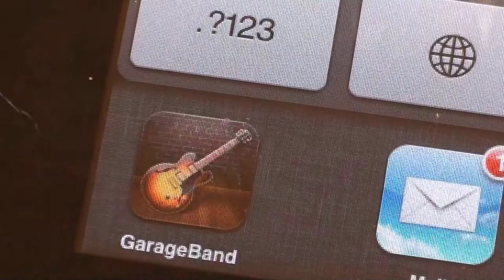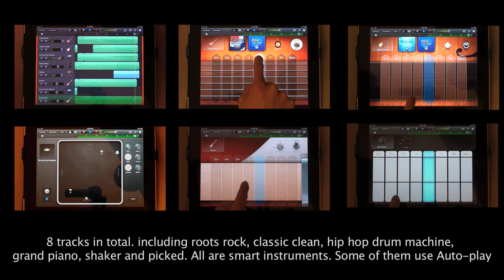GarageBand for iPad [My First Song]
This is my first song made completely with GarageBand for iPad. The song is comprise of 8 tracks. All of them are smart instruments. Some of them use the Auto-play feature.